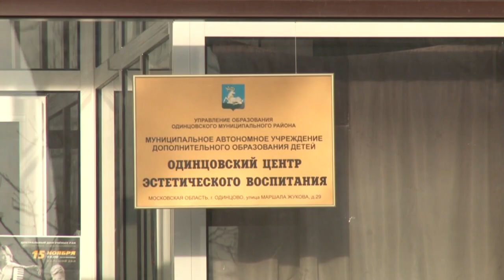Сердце отдаю детям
В Одинцовском центре эстетического воспитания  состоялся  очный этап профессионального конкурса «Сердце отдаю детям», в котором приняли участие педагоги дополнительного образования.